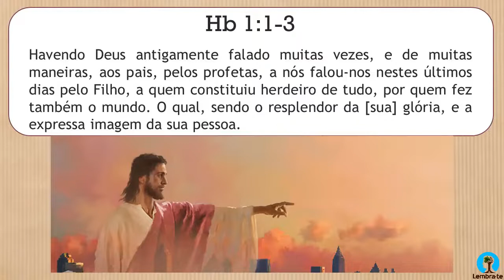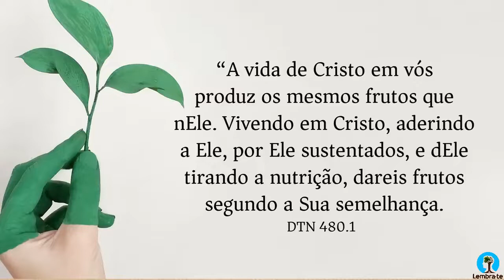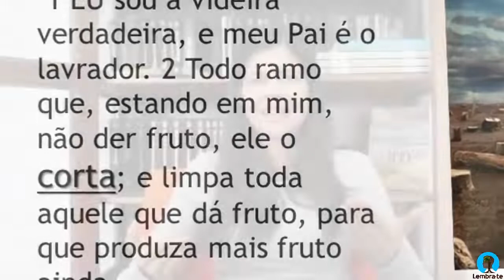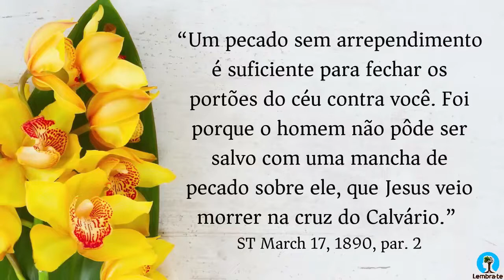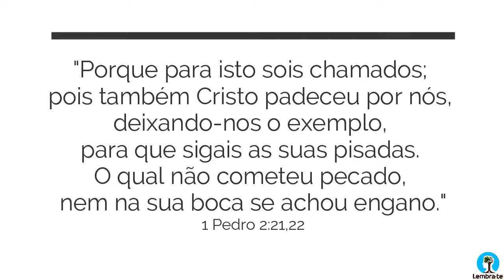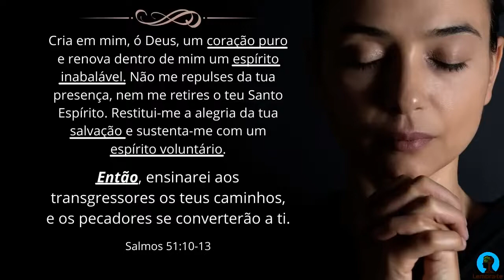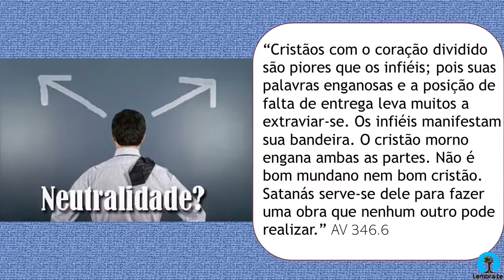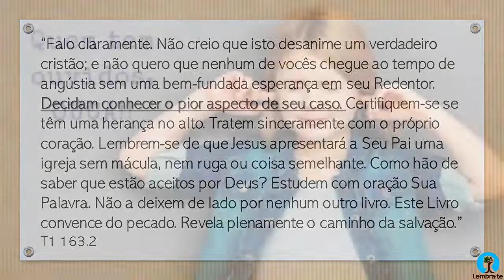🚨PARE DE “PREGAR O EVANGELHO” AGORA!